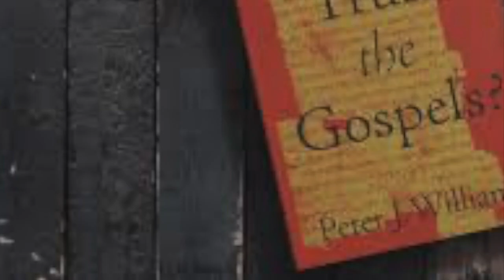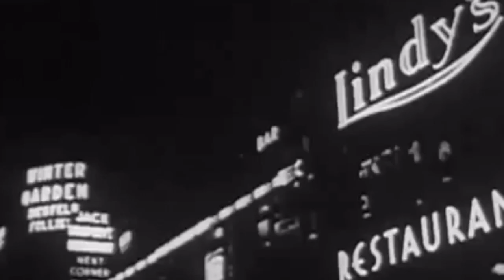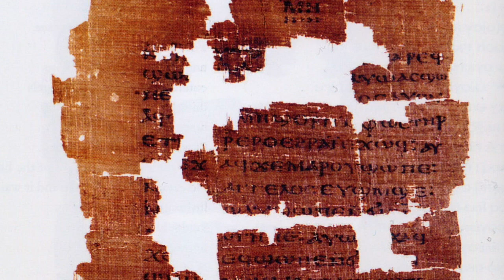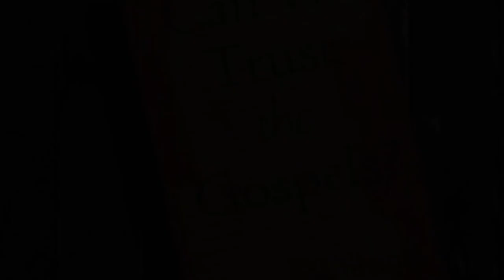The Secret Gospel of Mark: The Greatest Historical Fraud in History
Biblical archeology. Archeological discovery. Evidence for the Bible. Secret Mark. Bart Ehrman. Archeological evidence. Jesus. Evidence for Jesus. Fraud. Ancient Forgery. Apologetics. Evidence for God. Did Jesus exist? New Testament. Manuscripts. Morton Smith.

(This channel gives great free background music).

(This is another good apologetics YouTube channel dealing with New Testament evidence).